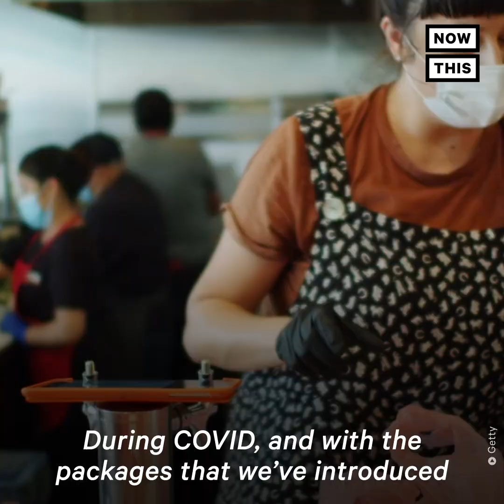Rep. Katie Porter: Hold Fossil Fuel Companies Accountable For Exploiting Public Lands | NowThis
'They should pay a fair share' — Rep. Katie Porter is done letting fossil fuel companies take advantage of American taxpayers